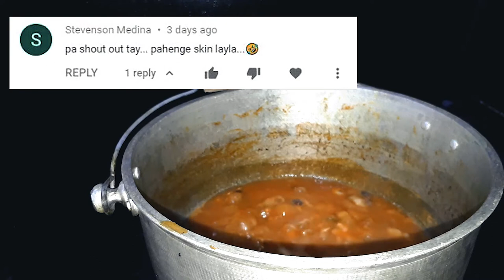HOW TO COOK LANCIAO | SOUP NUMBER 5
Hi! I'M Johnny (Tatay opaw)!

Cebu's variant of Soup No. five is called  Lanciao is a soup dish made up of cow male organs.
the dish originates from Filipino cuisine.
It is believed to have aphrodisiac properties

Ingredients:

250g beef skin chopped into cubes (pre-cooked)
2 pcs of chilis peppers (chopped)
2 inches ginger
5 cloves of garlic
2 stalks of spring onions
1 pc Big size red onions
1/2 tsp of ground pepper
5 cups of water
175g pork & beans
2 tbsp of black beans black salted
2 tbsp of peanut butter
250g of tomato sauce
2 pcs red bell peppers
2 tbsp oil
2 tbsp seasoned salt or salt